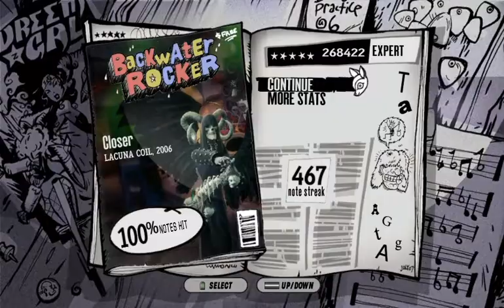Closer FC (GH3 PC)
Closer by Lacuna Coil for Mastah_E.